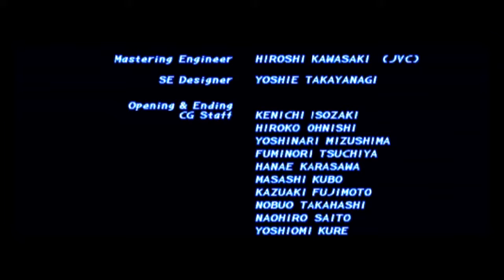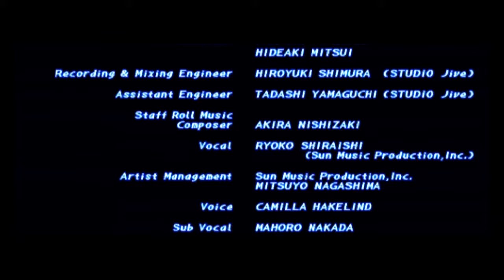Tekken 2 - Me acuerdo de la película animada - Jun - Español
El mando de Kazuya sobre la Mishima Zaibatsu se prolonga durante dos años, sin embargo, este no demuestra ser más benevolente que su padre. El mandato de Kazuya está marcado por los asesinatos, la corrupción, las investigaciones ilegales, el tráfico, etc. Todo ello debido a la cada vez mayor influencia que ejerce sobre Kazuya el Gen Diabólico.